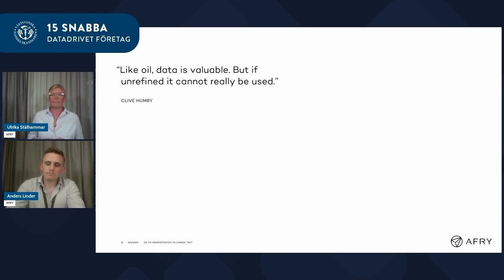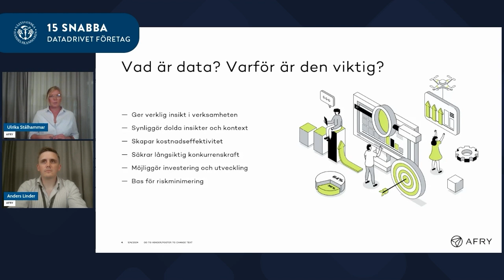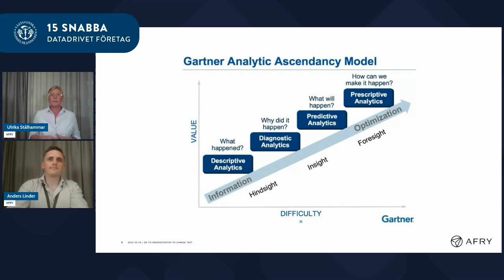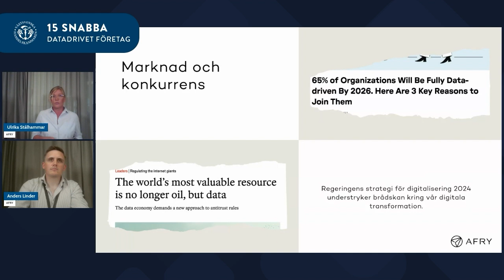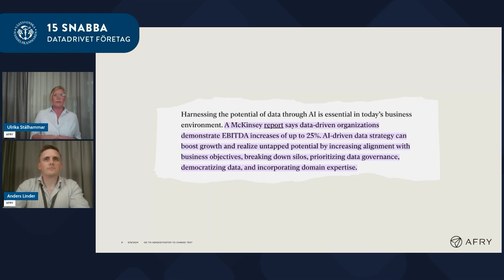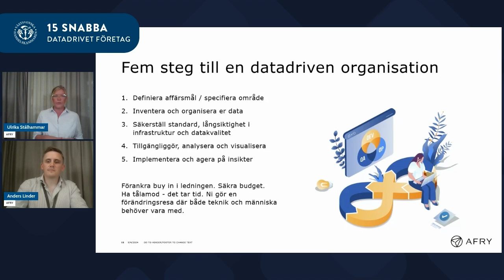15 SNABBA DATADRIVET FÖRETAG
Din data är det nya guldet. I dagens digitala landskap är data inte bara en resurs, utan grunden för att fatta informerade beslut, driva innovation och behålla konkurrenskraften på marknaden.

Här får du en övergripande information om varför din data är så viktig och konkreta tips på vilka steg din verksamhet kan ta för att bli mer datadriven - och nå nya höjder.

Medverkande:
Ulrika Stålhammar, sektionschef AI & advanced analytics, AFRY
Anders Linder, säljansvarig AFRY
Joacim Carlson, chief digital officer, Västsvenska Handelskammaren